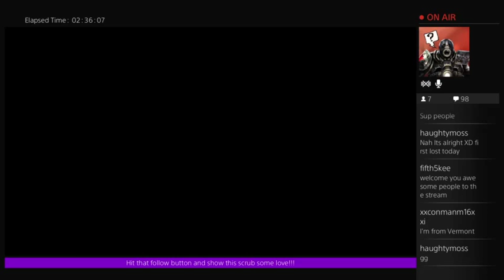First Broadcast (Part 11)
My firsy Broad cast excited couldn't even compare to what I felt this day!